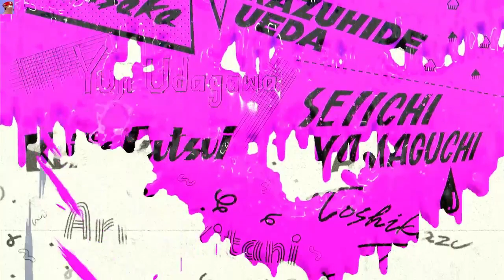Splatoon 2 - Any% Hero Mode Speedrun - 1:52:49